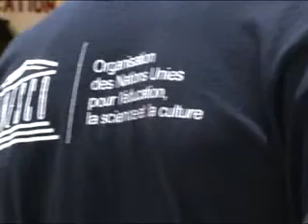UNESCO brings the web to disaster-ravaged Haiti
To ease this sense of isolation, the UN Educational Scientific and Cultural Organization (UNESCO) has launched Mobile Multimedia Unit (MMU) project throughout 6 camps.